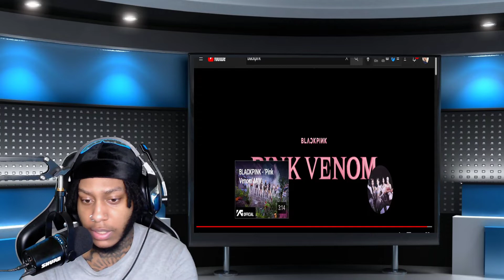BLACKPINK - ‘Pink Venom’ SPECIAL STAGE - SHOCKING REACTION!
This is my reaction to BLACKPINK - ‘Pink Venom’ SPECIAL STAGE